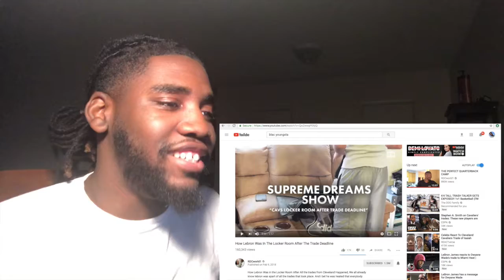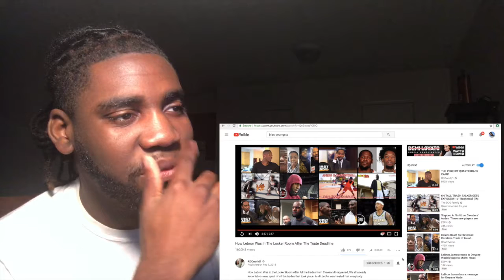LEBRON IN THE LOCKER ROOM AFTER THE TRADES!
MY NIGGA BRON SAID PACK YALL SHIT!!

SC:DEZZYTAUGHTYOU

Song:
ScHoolboy Q-That Part
ScHoolboy Q-Tookie Knows pt.2